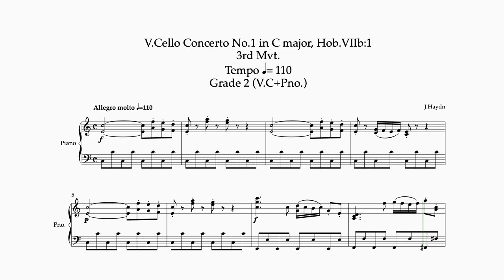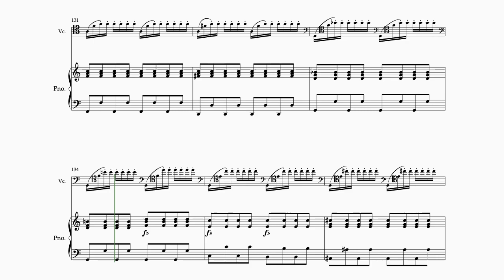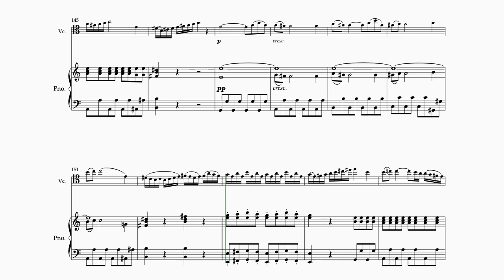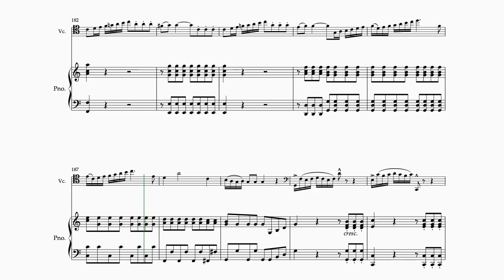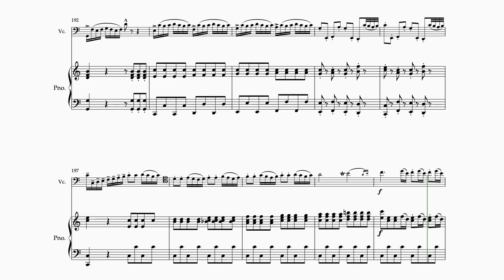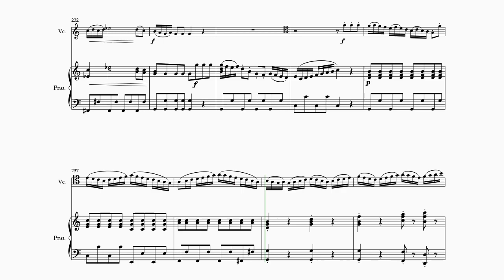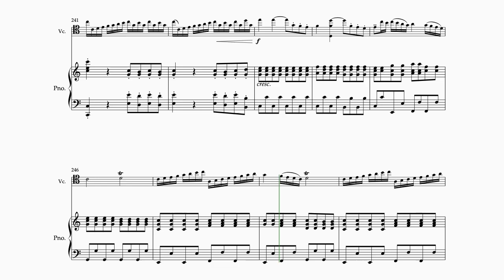[G2,110] J.Haydn V.Cello Concerto No.1in C major, Hob VIIb:1,3rd Mvt. 하이든 첼로 협주곡 1번 C장조 3악장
J.Haydn V.Cello Concerto No.1in C major, Hob VIIb:1,3rd Mvt.
하이든 첼로 협주곡 1번 C장조 3악장
Tempo -110
Grade 2 (V.C+Pno.)

For audition, jump here!!
01:21
03:47
06:11

Piano Accompaniment Sheet Music Video